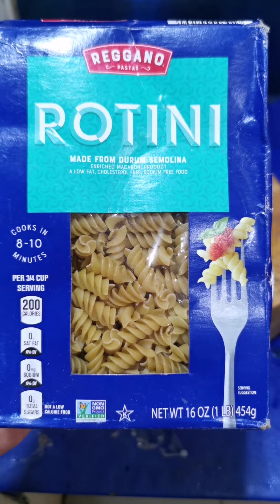spicey Chilli-garlic and choriso Rotini.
Made this one for lunch.